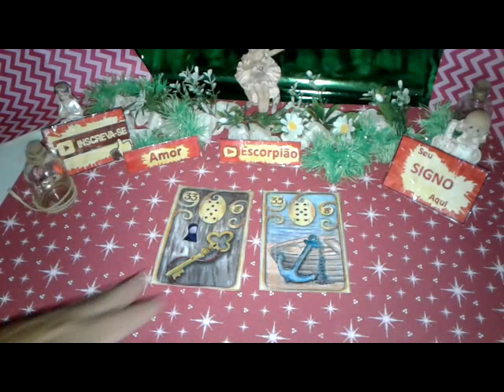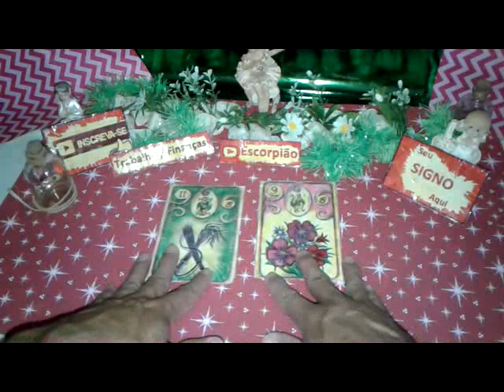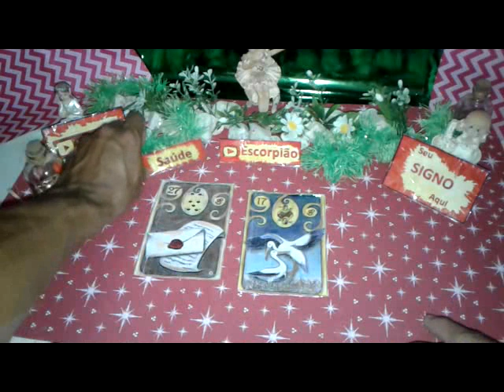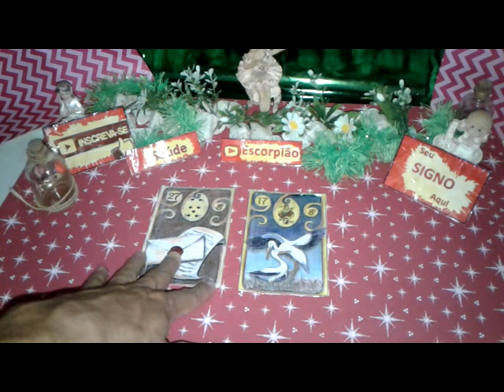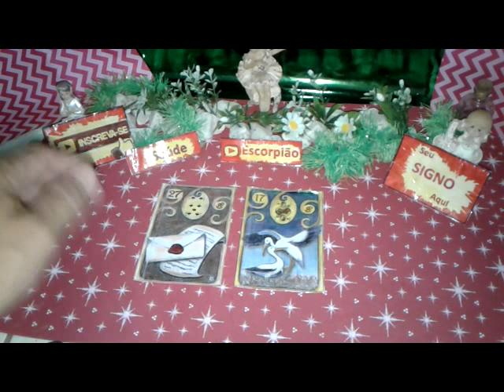Escorpião Abril 2019 Previsão 1 Vídeo